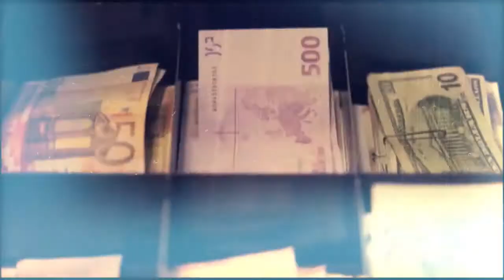ΤΟ ΘΕΜΑ ΤΗΣ ΗΜΕΡΑΣ 03/10/18